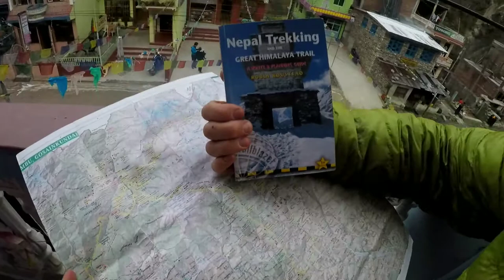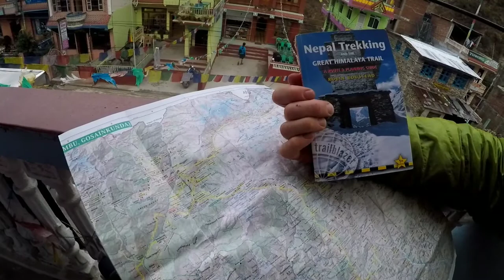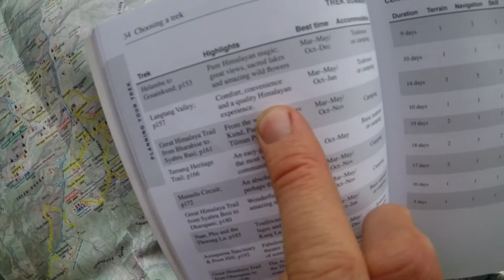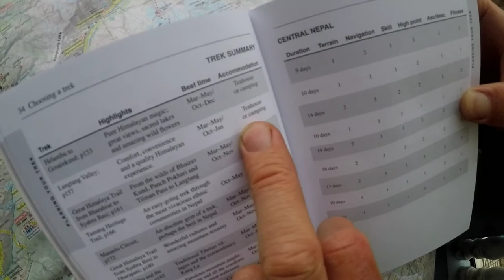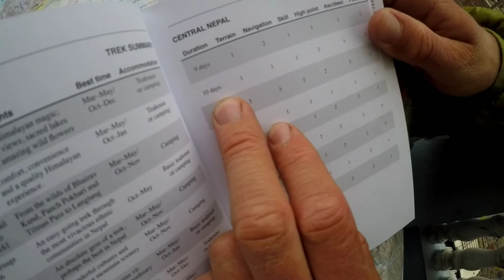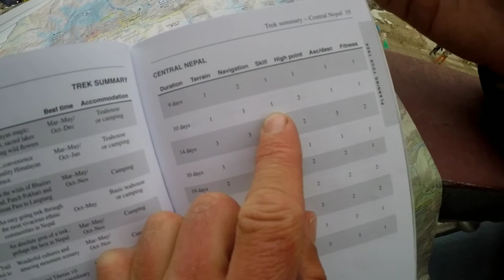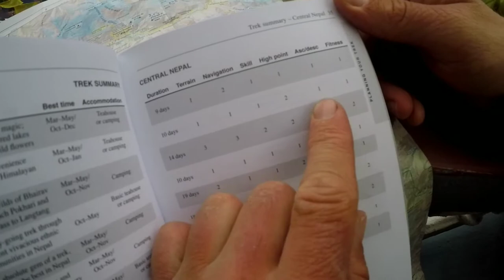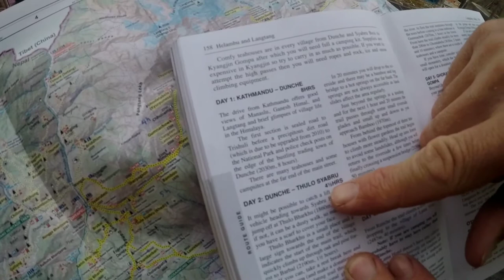Langtang Valley Part 1 Information, Trekking Nepal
The first part gives information about the difficulty of the track, transport to Langtang as well as the pricing.

About the permits: In 2018 you need a entry permit for $33 and a TIMS card for $20. The official use for TIMS is your safety. They say its needed in case of natural desasters to organise rescue and search.